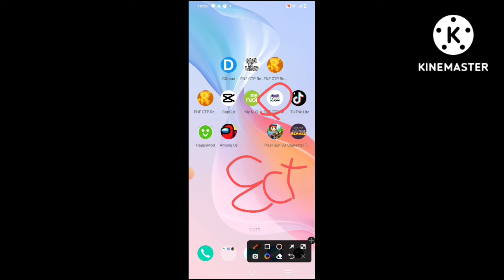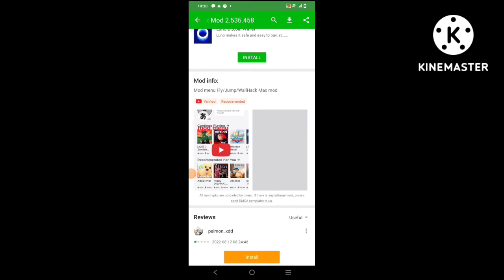roblox android piggyrih